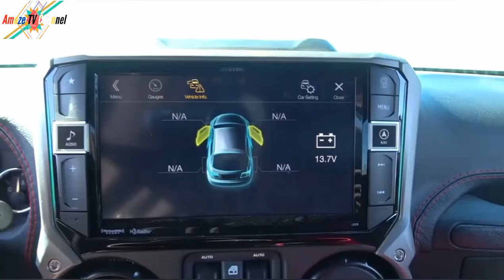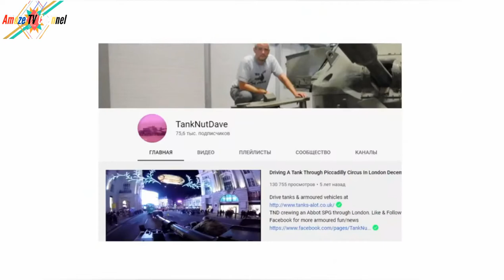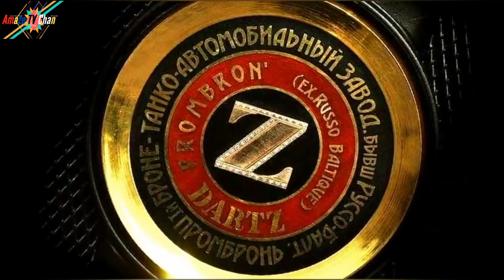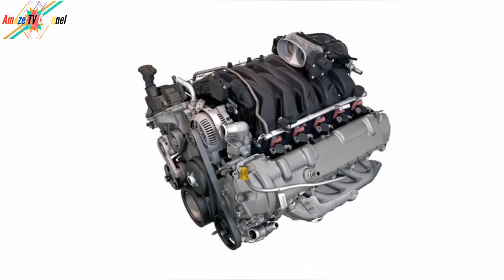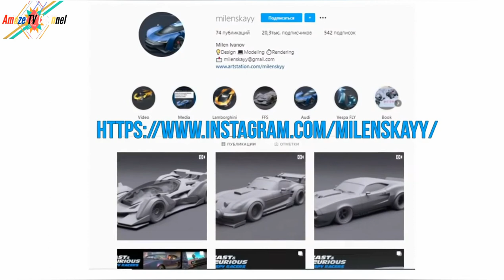10 Most Extreme Armor Vehicles In The World That You Will Amaze!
By: Amaze TV Channel

All in this Videos which is hard to not get satisfied while watching.

🙏 Please I NEED your HELP 🙏
🙏🙏🙏HELP Us to Get 1,000 Subscribers, P L E A S E! ! !🙏🙏🙏

Please Follow All Videos on This Channel
🔔Please turn on that Notifications Bell to stay update with New Videos uploads!

I believe all content used falls under the remits of Fair Use, but if any content owners would like to dispute this I will not hesitate to immediately remove said content. It is not my intent to in any way infringe on their content ownership. If you happen to find your art or images in the video please let me know and I will be glad to credit you.